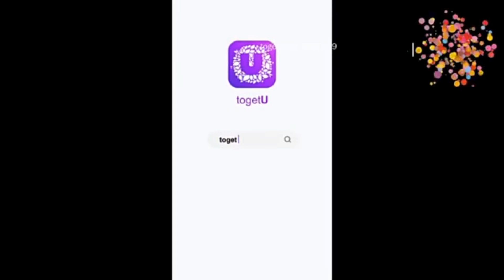Siddharth Nigam and Jannat Zubair | Tiktok Collection 2019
Arya Ek Fan

jannat zubair and faisu, jannat zubair and siddharth, jannat zubair and riyaz,
jannat zubair dance, jannat zubair age, jannat zubair bio, jannat zubair address,
jannat zubair songs, jannat zubair lifestyle, jannat zubair new,

Aeroplane Jannat Zubair Full Song | Aeroplane Jannat Zubair & Faisu | Full Song | Trippy Music
fruity lagdi hai full video, ramji gulati latest video, mr faisu, jannat zubair, ramji latest video,
 ramji fulati with faisu, jannat zubair latest song, mr faisu latest song, faisu latest song, faisu,
tiktok, team7, ramji gulati, hindi songs, latest songs, bollywood songs, punjabi songs, hindi latest songs,
 frooti lagdi hai, frooti song, faisu new song, faisu all songs, latest punjabi songs 2019, new punjabi songs 2019,
 latest songs 2019, new songs 2019
nazar na lag jaye, team07, top tiktok songs, team07 song, mr faisu songs, mr faisu videos, latest hindi songs 2019,
 saddam, faiz baloch, faisu songs 2019, hasnain songs 2019, nazar na lag jaye teaser, nazar na lag jaye team07,
 team 07 new song, official music video, official video, latest punjabi songs 2019, latest punjabi videos,
kya hua tera wada, akiphotography, aki, photography, fasiu, kya, huva, tera, wada, vada, trailer, short, film,
team07
 new punjabi song, new punjabi song 2019, 8 parche, guru randhawa, sidhu moosewala, jass manak, lehenga, karan aujla,
 latest punjabi song 2019, punjabi hits
zindagi di paudi, zindagi di paudi song video, zindagi ki pauri song, millind gaba new song, millind gaba new song 2019,
 new songs 2019, latest hindi songs 2019, romantic hindi songs 2019, millind gaba, jannat zubair new song,
jannat zubair, zindagi ki pauri millind gaba song, जिंदगी, songs hindi, new hindi song, arijit singh songs new,
punjabi songs new, punjabi song status 2019, millind gaba new songs, jannat zubair tik tok, hindi new songs 2019,
Ishq Farzi, ishq farzi jannat zubair, ishq farzi jannat zubair new song, ishq farzi jannat, ishq farzi song jannat,
 ishq farzi new song, ishq farzi song by jannat zubair, ishq farzi rohan mehra, jannat zubair tik tok,
Jannat Zubair Songs, Ishq Farji, rohan mehra new song, rohan mehra tik tok, rohan mehra all song,
 rohan mehra and jannat zubair song, rohan mehra and jannat zubair new song, jannat and rohan mehra new song,
New Hindi Song, jannat zubair tik tok videos
latest punjabi songs, latest punjabi songs 2019, gk digital, new punjabi songs, new punjabi songs 2019,
romantic song, love songs, hit punjabi songs, trending songs, geet mp3, latest songs, new punjabi song,
 new punjabi song 2019, jatti guri, guri jatti, jatti song, guri, guri songs, guri romantic songs, guri new song,
 guri all song, guri jatti song, guri jatti song video, jannat zubair, guri jannat zubair, jannat zubair video,
 jatti, romantic video song